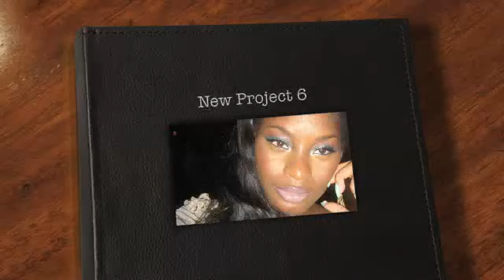Makeup Tutorial: Golden Night!!!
Just a gold and black smokey eye look